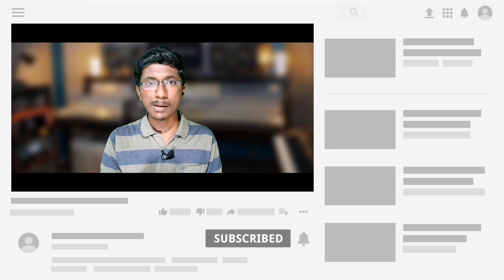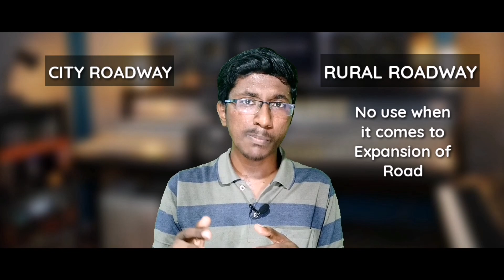Why Upload Speeds Are Always Slow When Compared to Download Speed ? - Tamil - with English Subtitles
Every person who uses the internet may wonder why uploads speeds are always slow when compared to download speed. Here in this video, I have clearly explained this wondering question in the language of Tamil. I have also added English subtitles to make this video useful for many people.

வீடியோ பதிவு எண் : 50

If you would like to join in our community, then use the below links to get connected with us in your favourite social media.